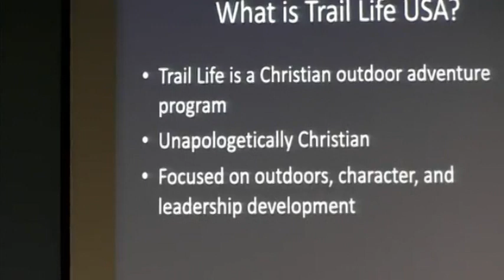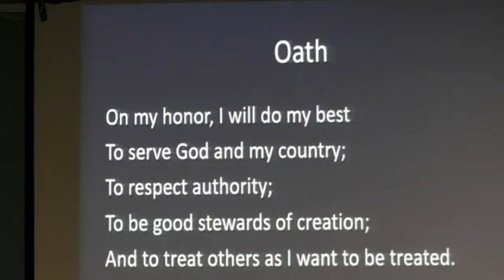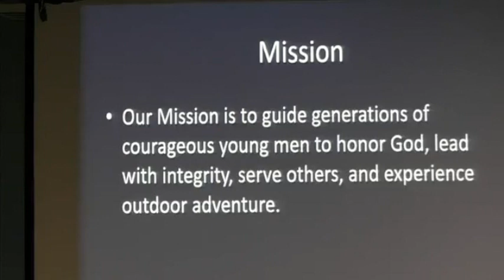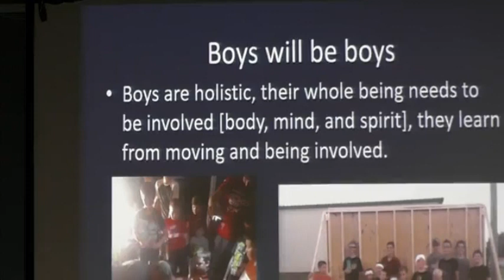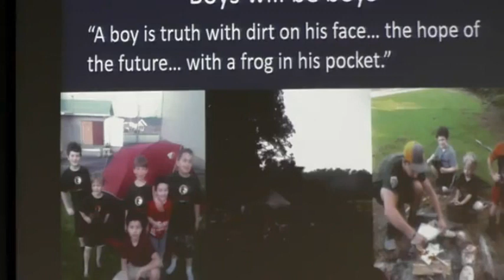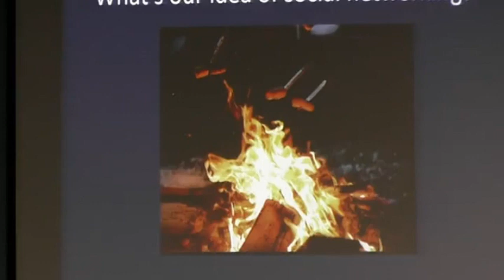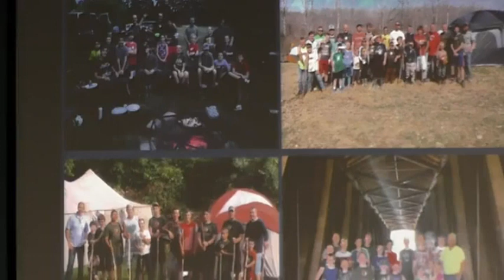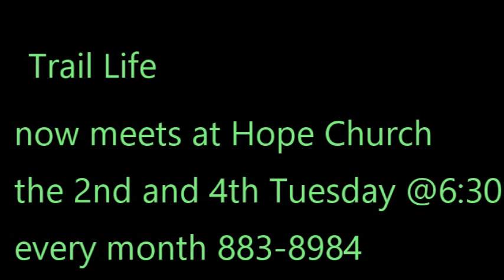Hope Church, Ste. Genevieve, Mo. USA 12/12/21